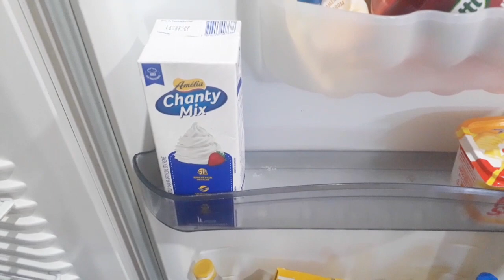GELADEIRA + SUPER DICA DE COMO HIGIENIZA E TIRA ODORES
GELADEIRA + SUPER DICA DE COMO HIGIENIZAR E TIRA ODORES

meus amores use essa super dica pois tira todo odores deixando a geladeira super higienizada e limpinha

geladeira limpa
geladeira sem ODORES
como lava a geladeira
como limpar sua geladeira
Como deixa a geladeira sem odores
geladeira organizada
organização
dicas de geladeira
como tira odores
higienização da geladeira